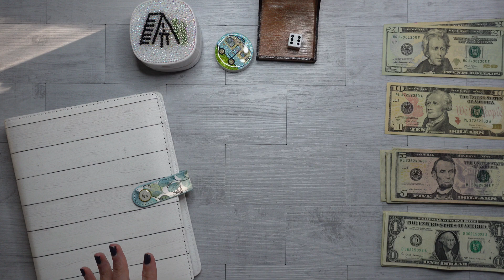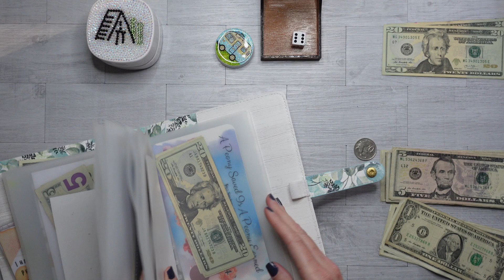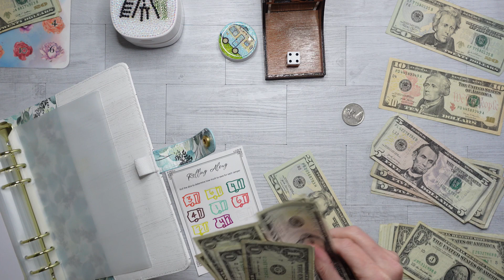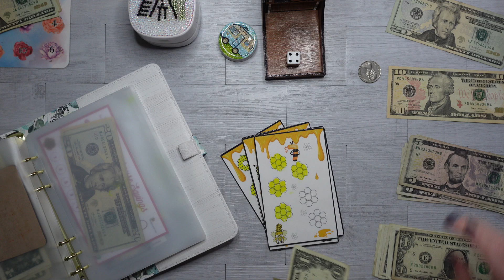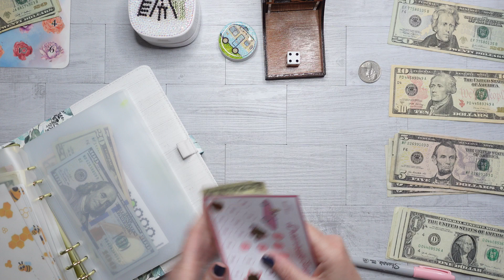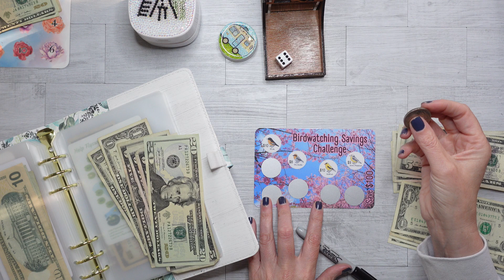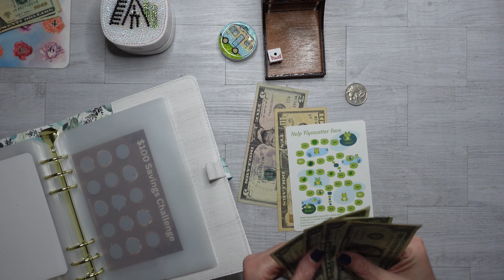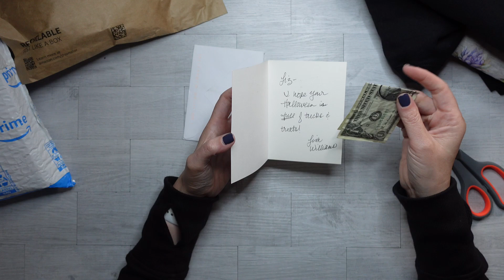Let's Finish Some Savings Challenges! (and HAPPY MAIL!)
Congratulations to the winner -- Andrea H!

The items I received were paid for from my channel's budget and is just a small way I want to extend my appreciation to supporters of my channel and also other creators. THANK YOU!!!

I'm Liz! I paid off 13k in credit card debt from August 2022 to June 2023. I'm a single parent of three and working on now saving for my emergency fund and retirement. Oh, and a trip back home to Australia in January 2024.

HAPPY MAIL:  @MischiefManagedBudgets   @GoldenGirlBudgets   @jojosmoney and Lisa W!

Today's video:
L Bux Tracker  @reinventingrene
Rolling Along  @SavewithTess
Gingerbread Binder  + Succulents  @JanellRaeBudgets
Birthdays -   @MadelineBudgets
Birdwatching -   @MischiefManagedBudgets
Christmas in July Fred Jr -   @SnowGardener307Budgets
Ice Cream -   @GoldenGirlBudgets
Dreamhouse Savings -  @BudgetandGrow
Tic Tac Toe  @ChampagnesCorner
Honey Money  @reinventingrene